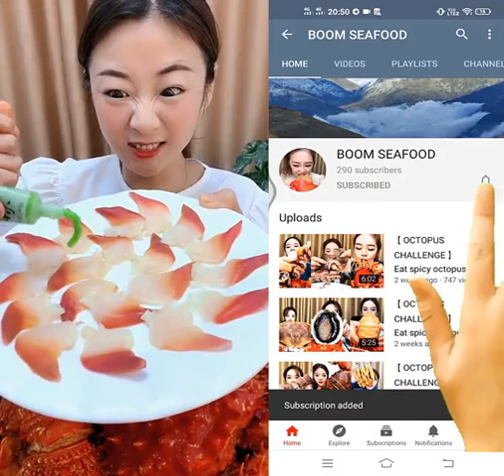Ep:15 /China Mukbang ASMR Spicy Seafood - Comedy Eating Show